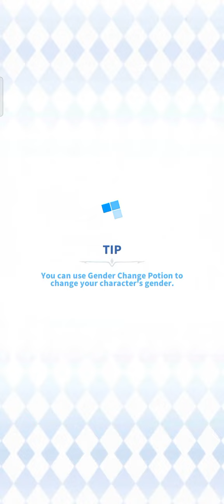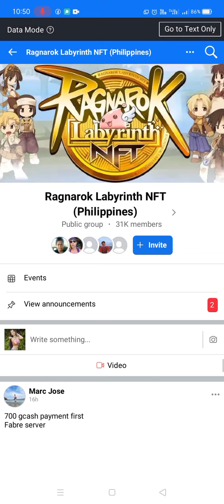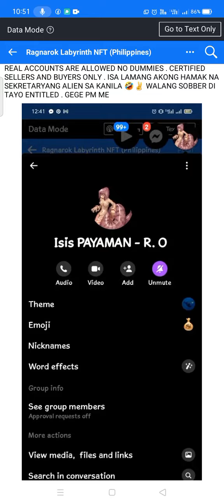HOW TO EARN R3AL MON3Y ON STALL - RAGNAROK LABYRINTH NFT - TAGALOG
Gcash madalas na ginagamit sa transaction, pero ingat lang sa mga scammers. Mabilisang vid lang pala to kapos sa oras tayo mga master.